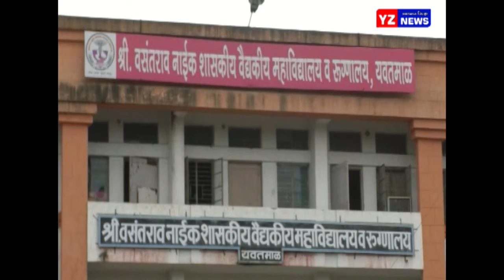गेल्या २४ तासात एक जण नव्याने पॉझिटिव्ह